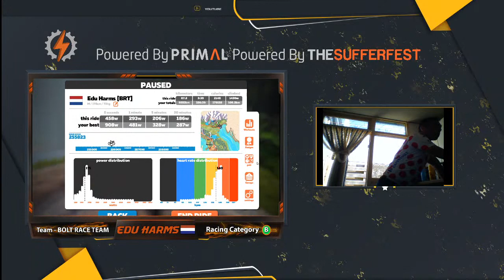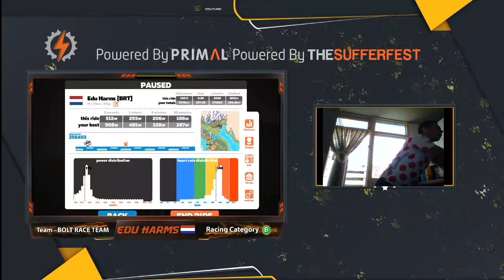The Mega Pretzel @ 70%